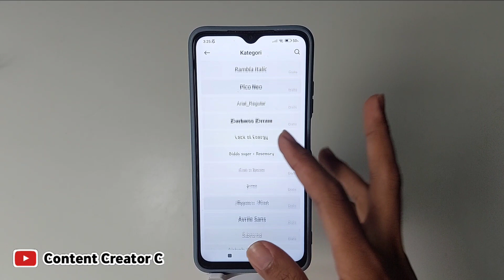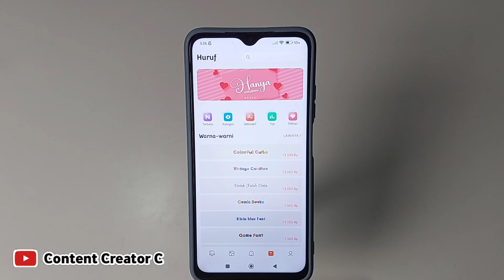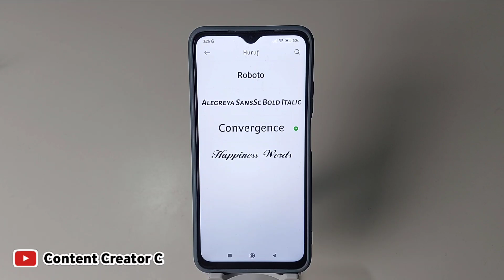Cara merubah Tampilan font Di hp xiaomi | Ganti font hp xiaomi